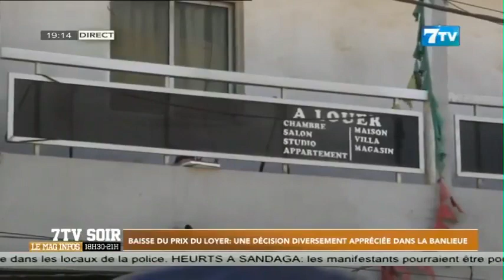Baisse du prix loyer: Une décision diversement appréciée dans la Banlieue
Extrait 7tvsoir du mercredi 01 mars 2023

7TV est une chaîne généraliste qui exploite l'infotainement avec un accent particulier sur l'information.